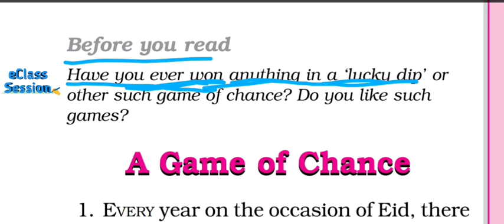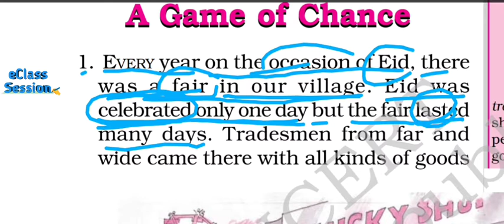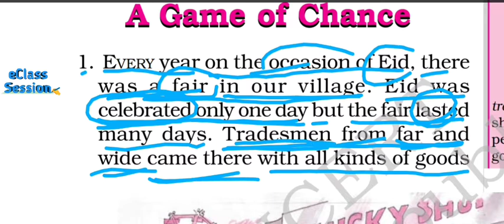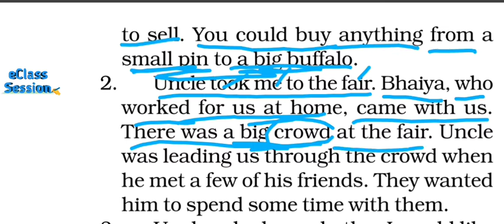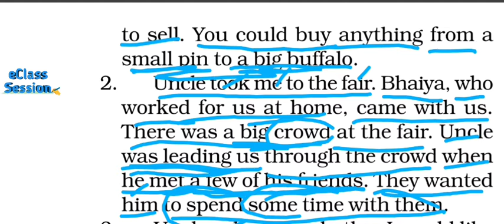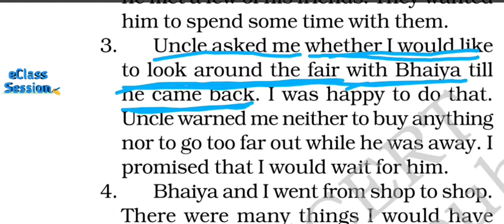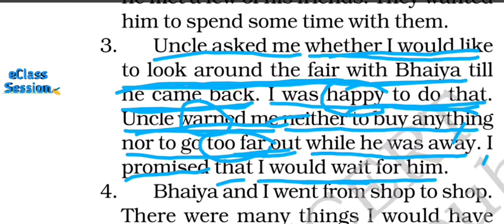Ch 8-1 A Game of Chance, Class 6, Honeysuckle NCERT, ENGLISH, Hindi translation eClass Session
CBSE class- grade 7 hindi translation
class grade
easy explanation and translation
NCERT solution for class grade 6th English
Chapter wise explanation

by
eClass Session